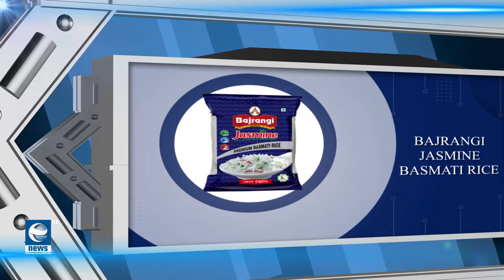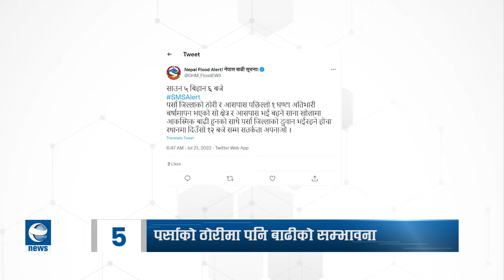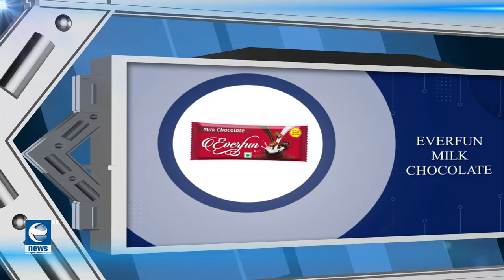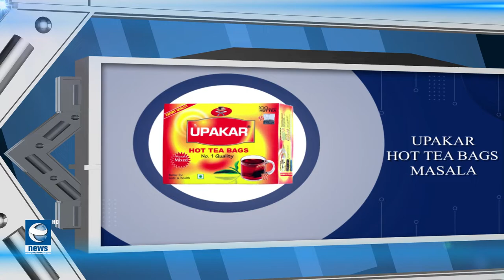Earth Update 9 AM